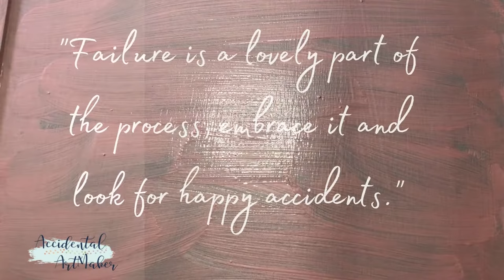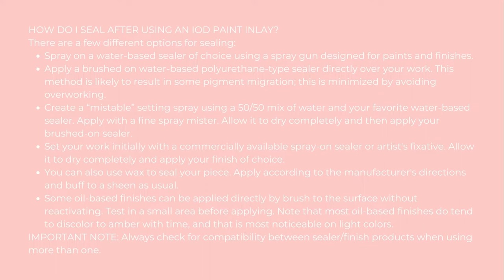Tutorial: Morocco Paint Inlay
Step-by-step instructions on how to use the Iron Orchid Design paint inlays.